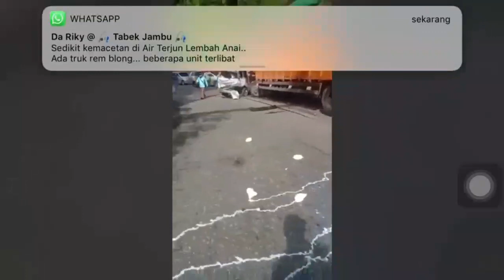Tabrakan Beruntun di Lembah Anai Sumbar, Hari ini.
Kecelakaan beruntun terjadi di Jalan Raya Padang-Bukittinggi, di depan air terjun Lembah Anai, Rabu (30/12/2020).

Kecelakaan itu melibatkan satu truk tronton, bus Antar Kota Dalam Provinsi, sejumlah mini bus, hingga sepeda motor.

Yang mau liburan ke luar kota, periksa kendaraan Anda. Pastikan rem kendaraan tidak blong, siapkan ban cadangan, & kartu asuransi di dompet Anda.